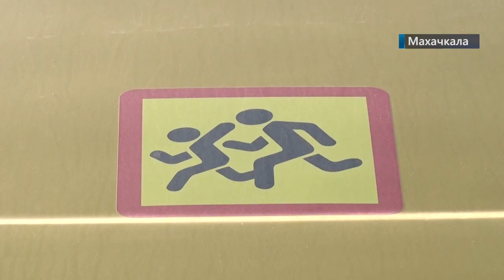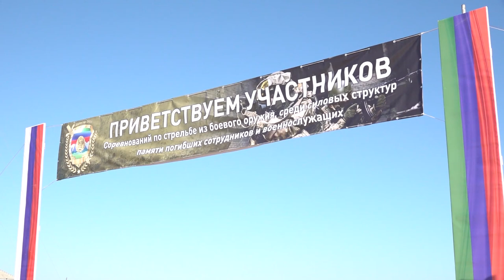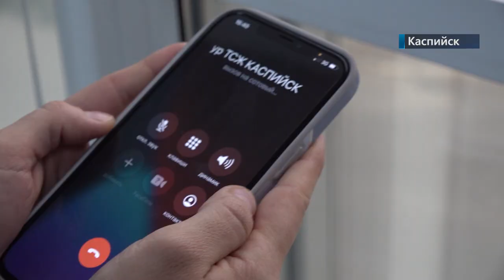Новости Дагестана за 29 октября 2021 года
1. К знаниям – с комфортом.  Дагестан получил 116 новых школьных автобусов.

2. Холодные квартиры холодная вода. Почему в многоквартирный дом Каспийска до сих пор не подают газ узнавали наши корреспонденты.

3. Наши в UFC. Сразу четверо дагестанских бойцов выступят на очередном турнире американского промоушена.